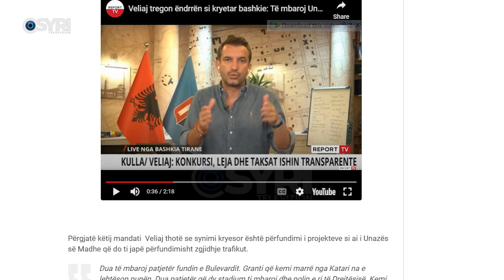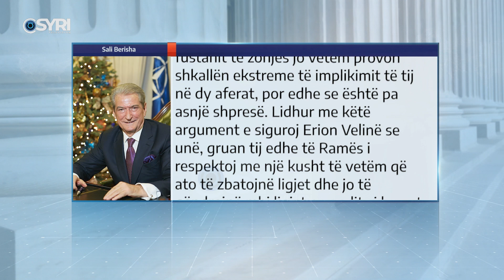Djegësi, Berisha i kundërpërgjigjet Veliajt: Nuk të shpëton fustani i gruas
Kryetari i Partisë Demokratike, Sali Berisha komentoi dekoratat e kryebashkiakut të Tiranës, duke thënë se Erion Veliaj bëri vetëvrasje politike, në përpjekje për tu shfajësuar për inceneratorin e Tiranës. Berisha deklaroi se Veliaj, përdori Lulzim Bashën për shpifjet ndaj opozitës, pa marrë leje nga Kryeministri Edi Rama.